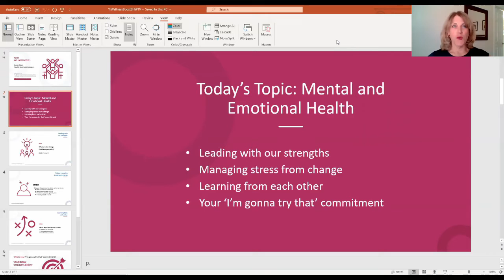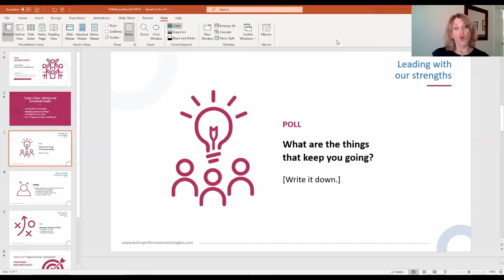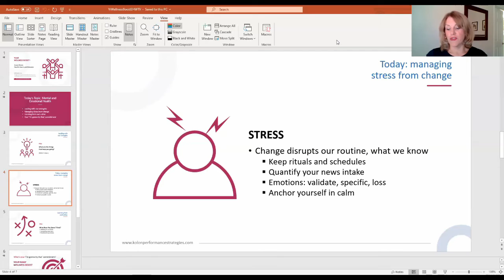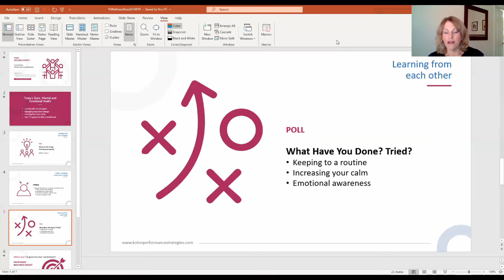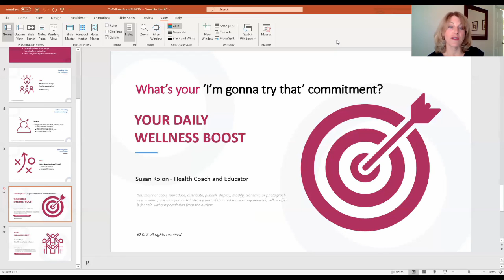Your Wellness Boost: Mental Fitness and Emotional Well-Being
A 15-minute group health coaching session where you will learn science-based strategies in mental wellness and take away tips to use right away.